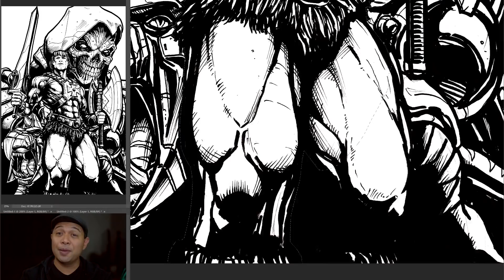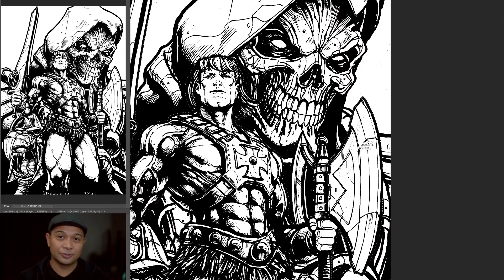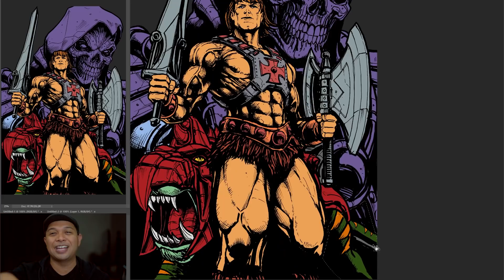Drawing HE-MAN in a MARVEL STYLE?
I DRAW HeMan and the MastersOfTheUniverse in a Marvel Style!

Ahna bluo
alexi Adam
HyperNerd Maersky
Jeremy Donaldson
Nathan Acantaros
Nathan Melendez
Steve Ortiz
Dylan Grimes
Benson Brown
Cindy Gooden
Dr Awsome The Wizard
JP_Monsta
Jackson Green
NewJork Art
Robotic Hat
RuFFles 504
taytaytattoos